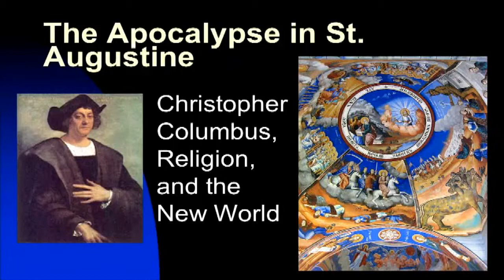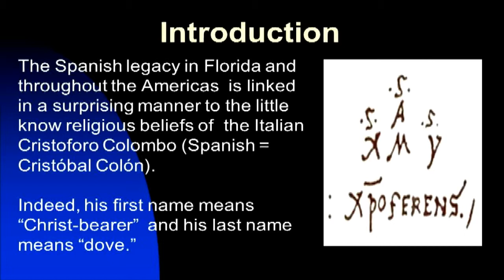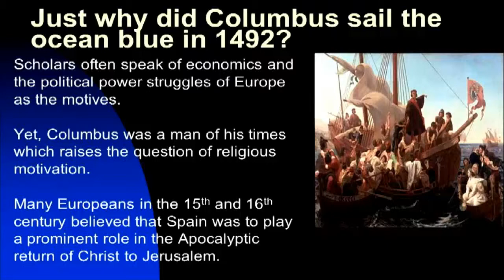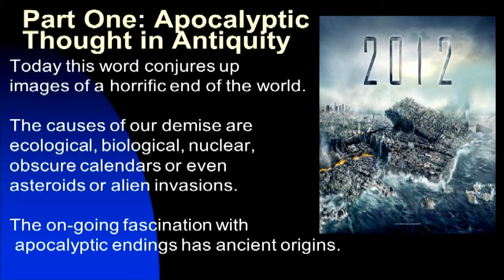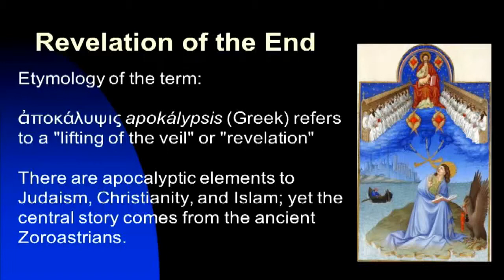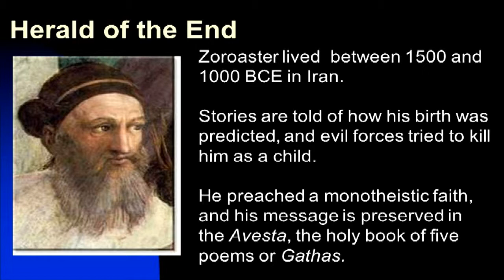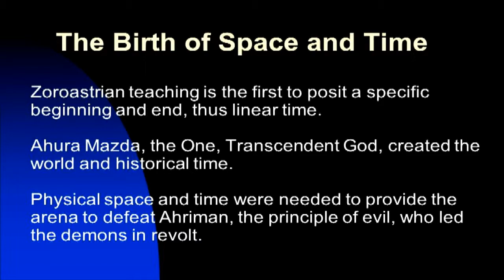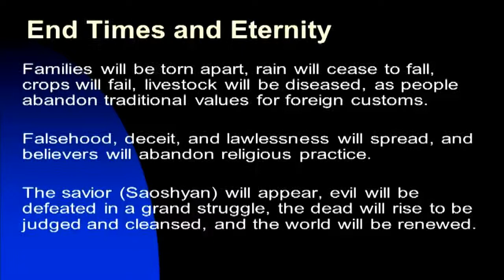The Apocalypse in St. Augustine - Part I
The Apocalypse in St. Augustine: Religion in the New World
Dr. Timothy Johnson | Flagler College